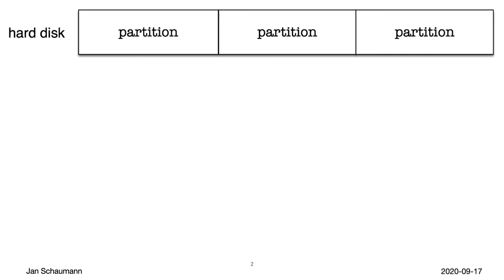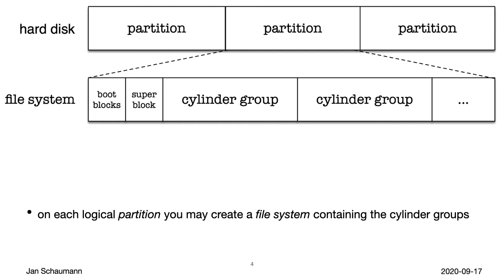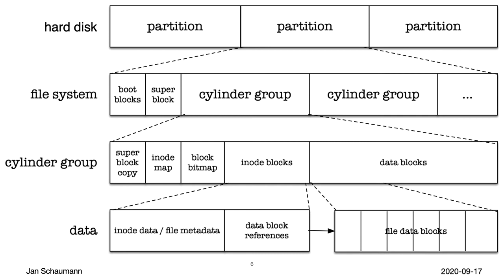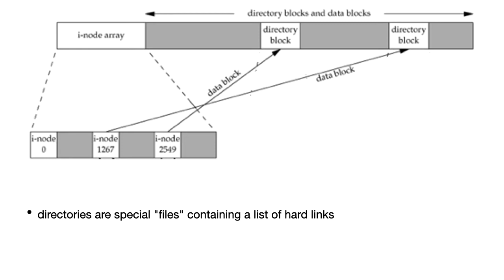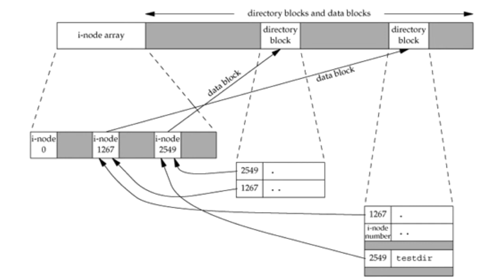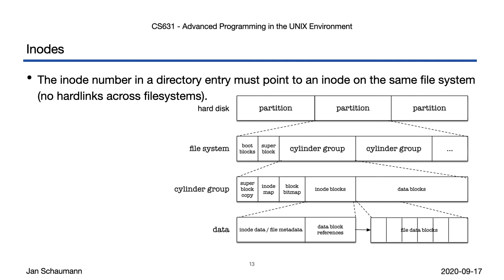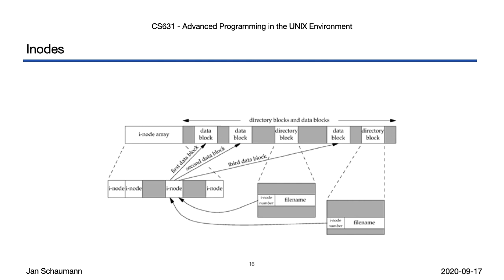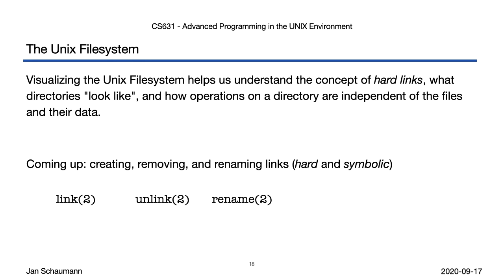Advanced Programming in the UNIX Environment: Week 04, Segment 1 - The Unix Filesystem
In this video lecture, we begin a closer look at the Unix Filesystem (UFS). We visualize how the filesystem structures the disk and organizes files and directories. We illustrate how directory entries are created and moved around.

Outline:
00:00 Introduction
00:30 Disk partitions
03:21 Illustration of links
07:06 Inodes
09:46 Recap